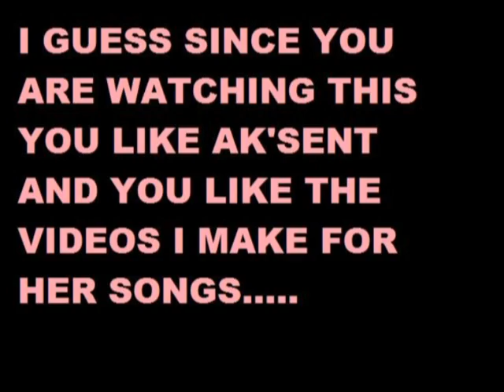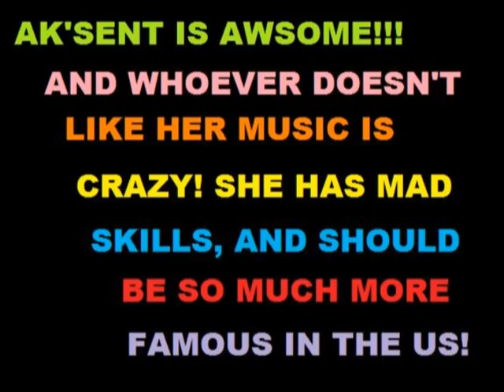AK'SENT!!!!!!!!!!!!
Ak'sent is "Tha Bomb" and she is "International"!